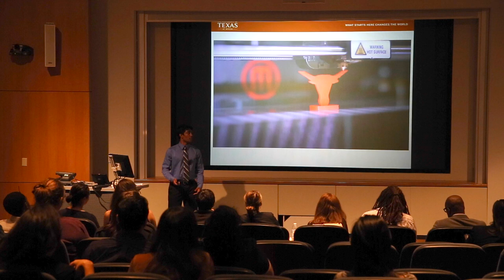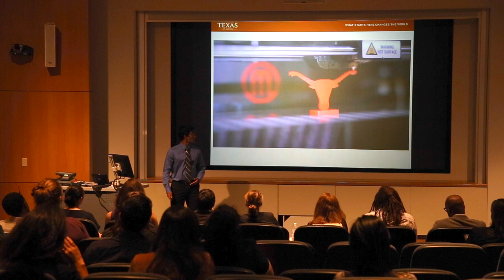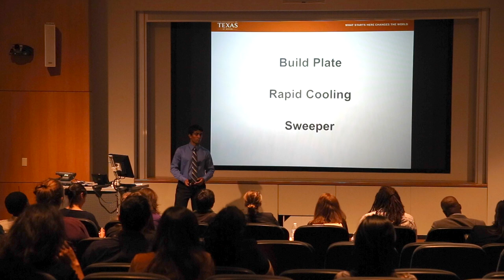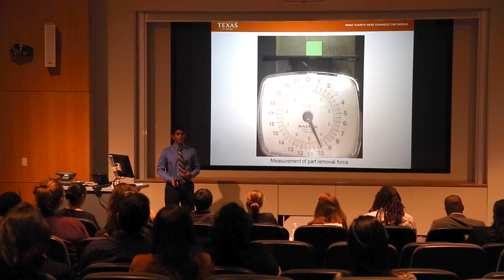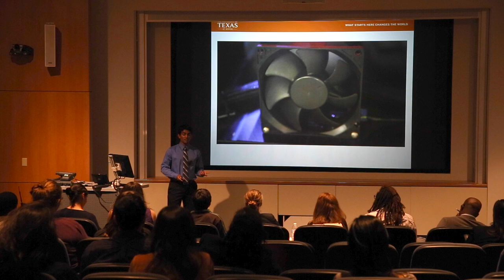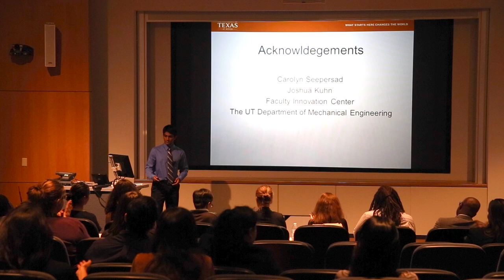2015 Texas Student Research Showdown Final - Sanjai Bashyam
Sanjai Bashyam, electrical engineering junior

Sanjai’s project is centered on the Innovation Station, a 3D printing vending machine that provides free access to 3D printing to all students and faculty at UT Austin. Sanjai placed first at the 2015 Texas Student Research Showdown.